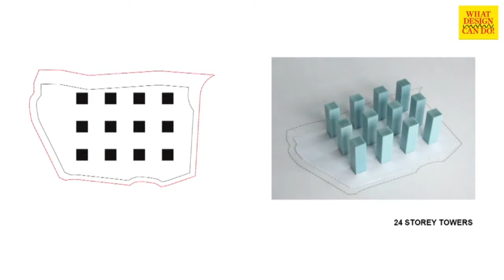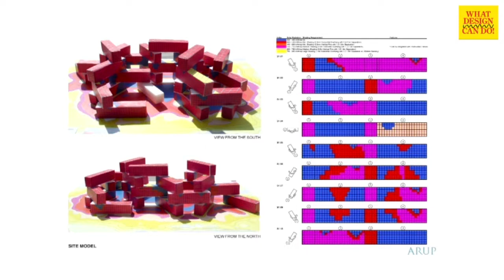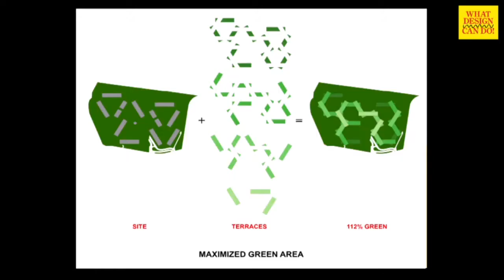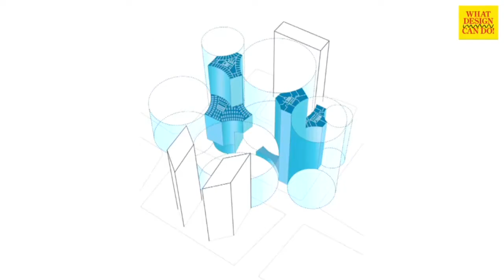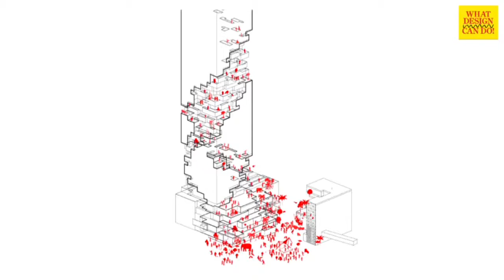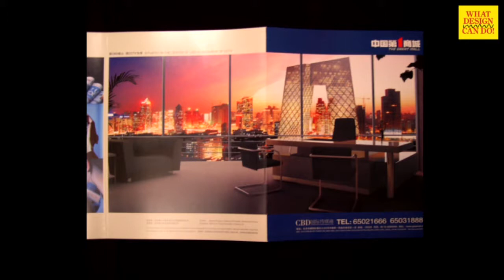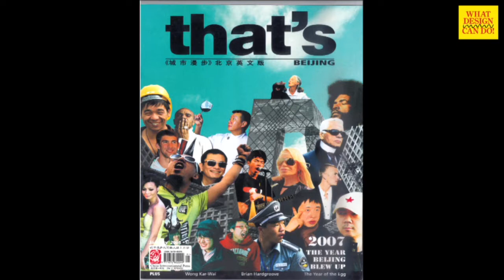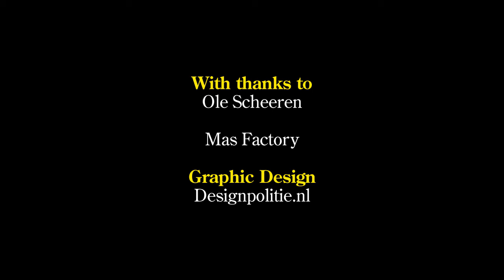Ole Scheeren - What Design Can Do 2015